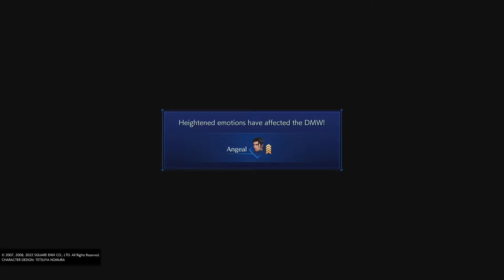CRISIS CORE –FINAL FANTASY VII– REUNION Part 1